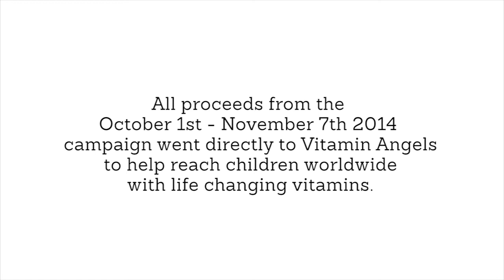2014 Vitamin Angels & Vitamin Shoppe Thank You Video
In 2014 our Health Enthusiasts, customers, fans and friends raised money and awareness for Vitamin Angels. This video is a thank you to everyone for their support. In 2014 enough money was raised to help over 5.7 MILLION children with lifesaving and life changing vitamins. In October alone, our customers raised enough to reach over 2 million children. and THANK YOU for your continued help and support in spreading the word about this organization.

Vitamin Angels Mission: Vitamin Angels helps at-risk populations in need – specifically pregnant women, new mothers, and children under five – gain access to lifesaving and life changing vitamins and minerals.